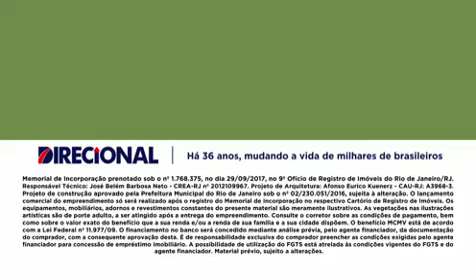Gran Reserva Metropolitano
Conheça o novo lançamento da Direcional em Jacarepaguá, Curicica, bem pertinho da estação do BRT.
São apartamentos de 2 quartos em condomínio com elevador e lazer completo dentro do Programa Minha casa minha Vida.